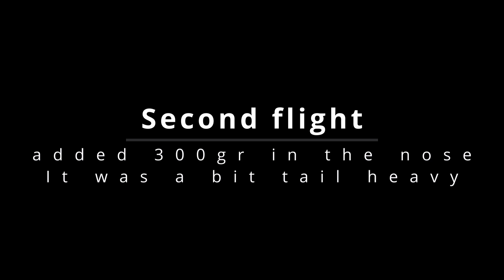Boeing 737-200 Air France maiden flight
This is the first flight of the new scratch built Boeing 737-200 from the Air France company. It has a wingspan of 2,30cm and a length of 2,45cm. The plane has a weight og 5,2kg. Probebly there will be 400gr extra weight added to compensate the CG. It was a bit tail heavy. It is powered with 2 AL37 70mm edf engines. With the 6s 4000amp lipo I can stay in the air for about 2 minutes. Due to the tail heavyness I can add 2 batteries in the fuselage.

20 years ago the 747-400 from Air France flew almost at the same place.